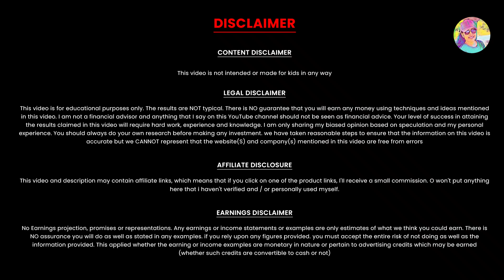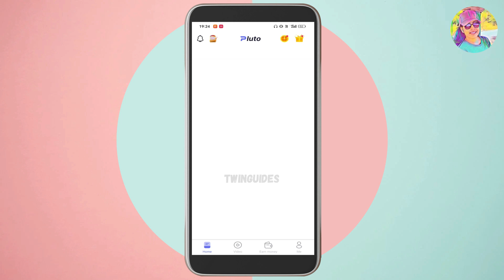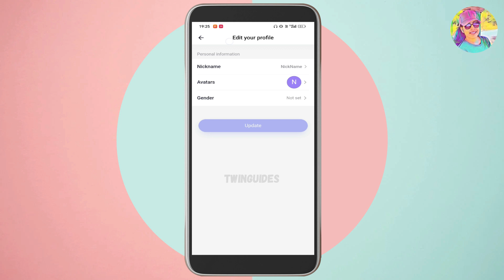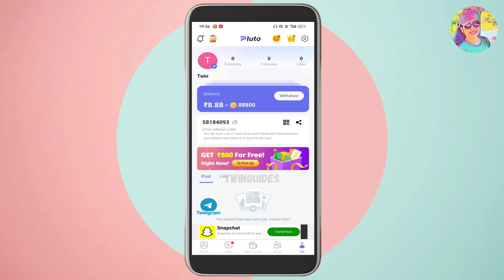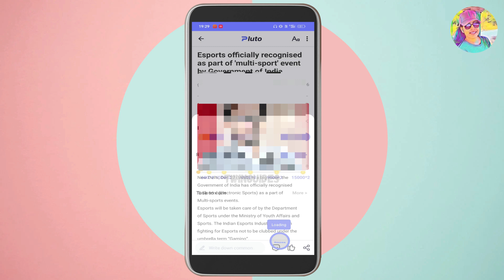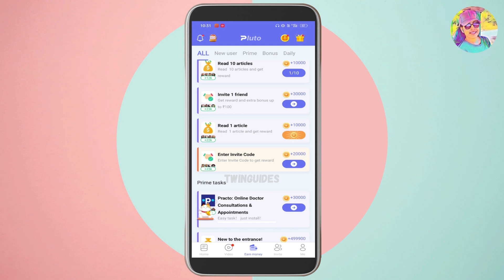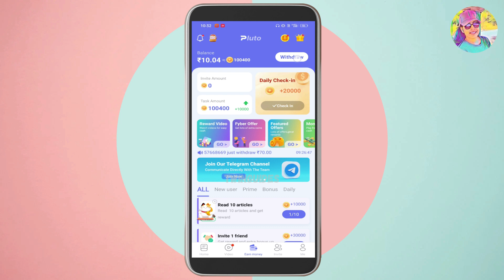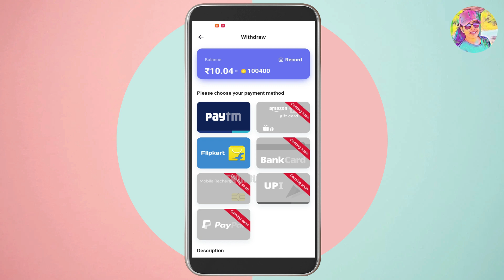Scroll ചെയ്തു Direct Google Pay, Bank, PhonePe Paytm, PayPal വഴി Withdraw ചെയ്യാം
Scroll ചെയ്തു Video കണ്ടും Direct Google Pay, Bank, PhonePe Paytm, PayPal വഴി Withdraw ചെയ്യാം twinguides | Best Online Job | Online Job Malayalam | Work from Home | Twinguides | Live Demo | Google Pay | PhonePe | Bank | Paytm

onlinejob​Malayalam
part-timejobs
copy past jobs